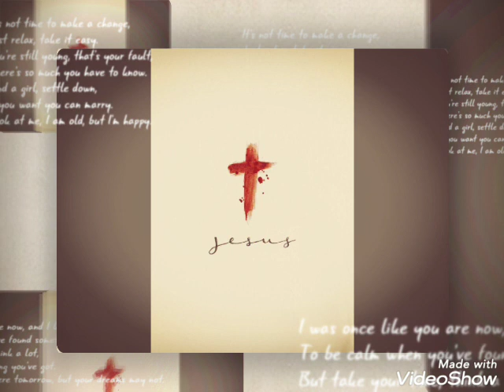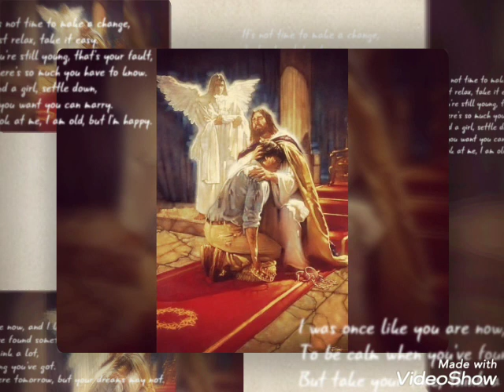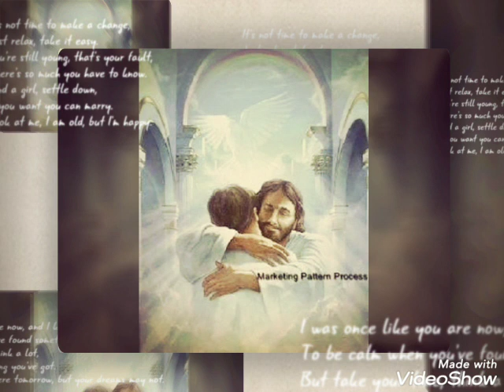Yeshu Tera sajda Karu New song by Deepak Johnson ji#deepakjohnson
Singer : Deepak Johnson ji $$$ live Recoding by Brar Sound beas